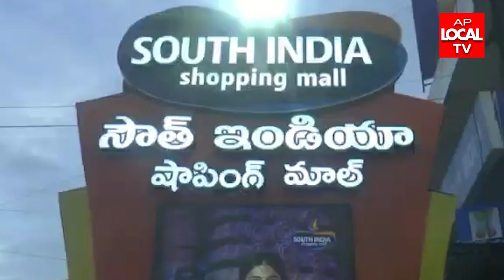సౌత్ ఇండియా షాపింగ్ మాల్ లో శ్రావణమాసం సందర్భంగా కిలో సేల్ ప్రారంభం